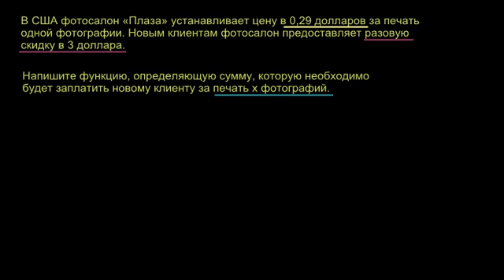Линейная функция. Введение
В данном видео лектор рассматривает задачу, в которой используется линейная функция.

Это видео - русская версия видео "Basic Linear Function" Академии Хана Перевод и дублирование выполнены командой проекта «Study Planner»

This video is a Russian dubbed version of the Khan Academy video "Basic Linear Function". The translation and sampling are made by the «Study Planner» team